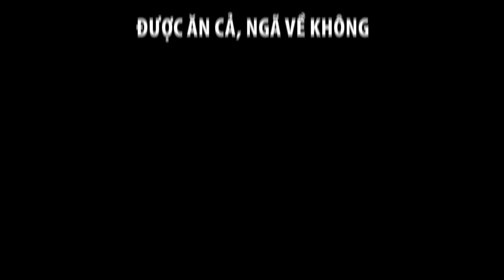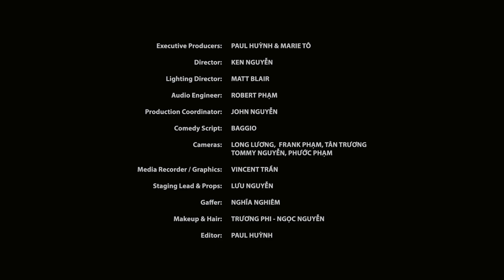Hài Kịch "Được Ăn Cả, Ngã Về Không" | Hồng Đào, Hoài Tâm, Baggio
Hài Kịch "Được Ăn Cả, Ngã Về Không"
Hồng Đào, Hoài Tâm, Baggio

Executive Producers: Paul Huỳnh, Marie Tô
Director: Ken Nguyễn
Lighting Director: Matt Blair
Audio Engineer: Robert Phạm
Production Coordinator: John Nguyễn
Comedy Script: Baggio
Cameras: Long Lương, Frank Phạm Tân Trương, Tommy Nguyễn, Phước Phạm
Media Recorder / Graphics: Vincent Trần
Staging Lead & Props: Lưu Nguyễn
Gaffer: Nghĩa Nghiêm
Makeup & Hair: Trương Phi, Ngọc Nguyễn
Editor: Paul Huỳnh